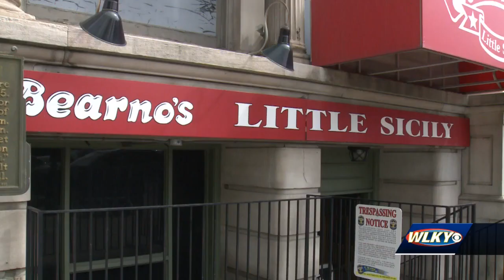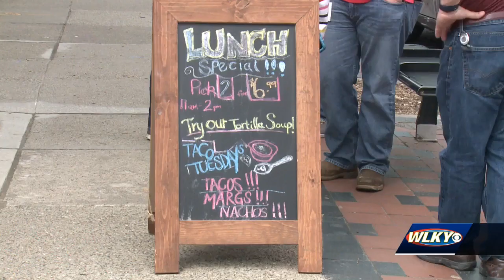Vendors prepare for big Thunder Over Louisville turnout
Restaurants like Bearnos Pizza and Merle's Whiskey Kitchen have been preparing for the crowds for weeks, and say the demand has been slowing increasing over the past few weeks.